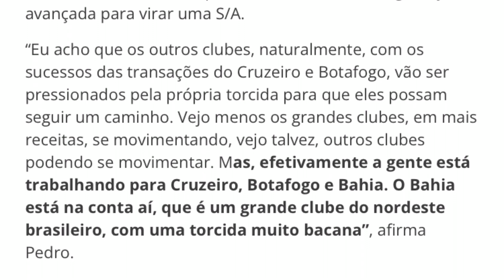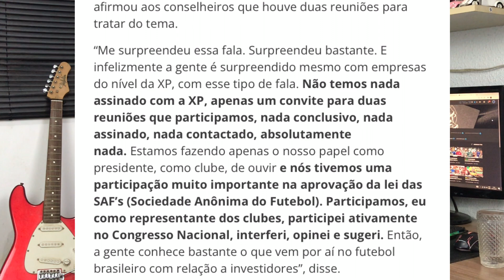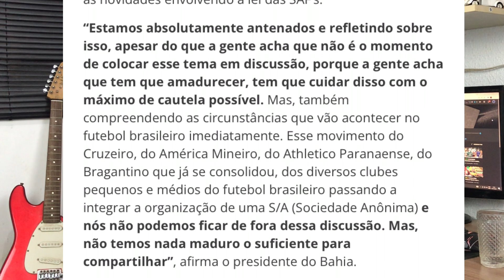🔵🔴🔥MUITO PERTO! Bahia Próximo De Virar Clube-Empresa? R$:200 Milhões? Entenda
🔥Aprenda Como Viver De Internet!